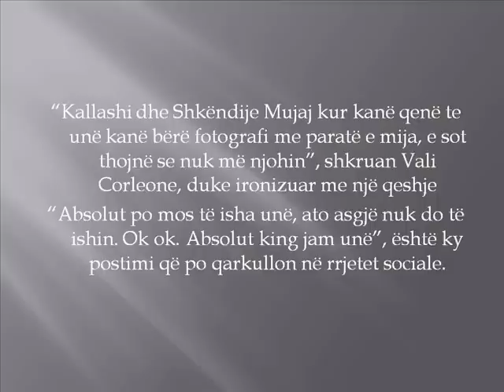Çka thotë Vali Corleone për Kallashin e Shkëndije Mujajn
Një shkrim i Vali Corleones që po qarkullon në rrjetet sociale, ka ironizuar me dy femrat seksi, të cilat pothuajse nuk ka ditë që nuk postojnë foto të pasmeve dhe gjokseve të tyre.

Bëhet fjalë për dyshen e skenës sonë të argëtimit, valltaren Donjeta Kosumin-Kallashi, dhe Shkëndije Mujajn.

“Kallashi dhe Shkëndije Mujaj kur kanë qenë te unë kanë bërë fotografi me paratë e mija, e sot thojnë se nuk më njohin”, shkruan Vali Corleone, duke ironizuar me një qeshje

“Absolut po mos të isha unë, ato asgjë nuk do të ishin. Ok ok. Absolut king jam unë”, është ky postimi që po qarkullon në rrjetet sociale.